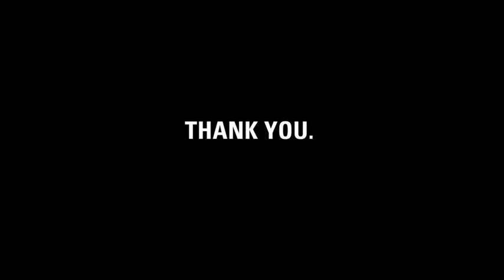Thank you, Herbert.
charity: water staff made this video to thank Herbert for playing music to raise money for clean water projects.

Learn more about how Herbert uses his musical talents to fund clean water

Herbert, it's charity: water's fifth birthday. But the celebration isn't about us -- it's about you. You've joined our mission to end the water crisis. You supported our cause. You've inspired us.